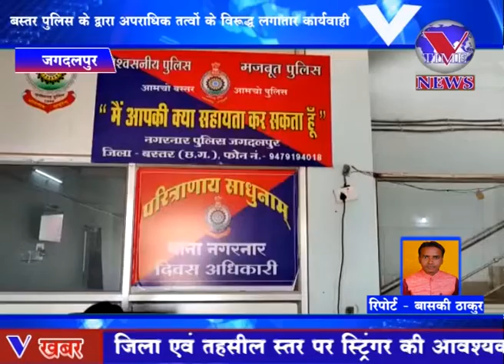थाना नगरनार बस्तर पुलिस के द्वारा अपराधिक तत्वों के विरूद्ध कार्यवाही